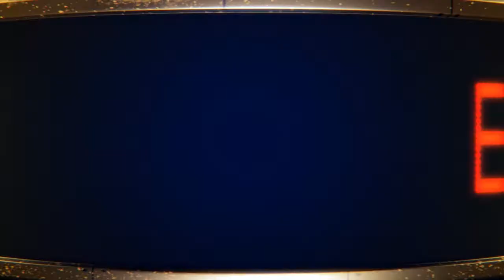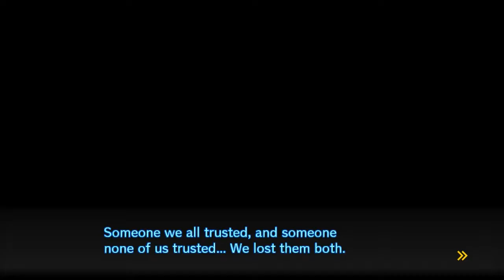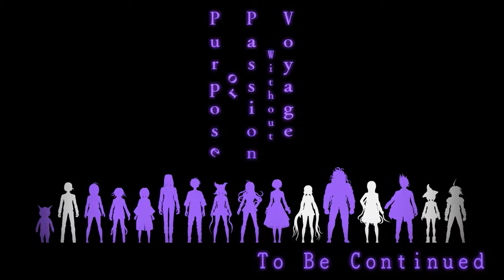Let's Play Danganronpa V3: Killing Harmony - Part 55 - Embodiment of a Lie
Welcome to my blind let's play Danganronpa V3: Killing Harmony with Japanese voices! In this part we learn all about the deeper motives of the case as we wrap up the fifth trial completely.

ℹInfo on Danganronpa V3: Killing Harmony

A New Danganronpa Begins - Forget what you thought you knew about Danganronpa and join a completely new cast of Ultimates for a brand-new beginning.

Murder Mysteries - In a world where everyone is trying to survive, nobody’s motivations are quite what they seem. Use your skills to solve each new murder or meet a gruesome end.

Lie, Panic, Debate! - The world is shaped by our perception of it. Fast-paced trial scenes will require lies, quick wits, and logic to guide your classmates to the right conclusions.

New Minigames - Between the madness of murdered peers and deadly trials, enjoy an abundance of brand-new minigames!